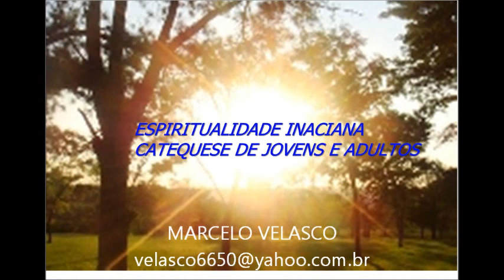MORAL DA SEXUALIDADE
AULA DE MORAL DA SEXUALIDADE NO CURSO DE TEOLOGIA DA DIOCESE DE BRAGANÇA PAULISTA